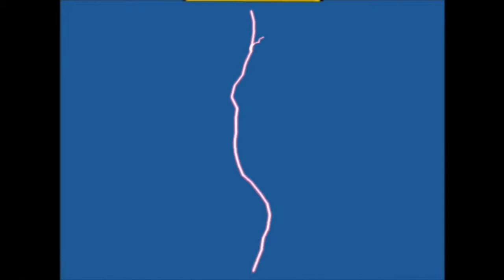mathias vs tevez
Même action "enfin presque" entre Mathias carabin et carlos tevez